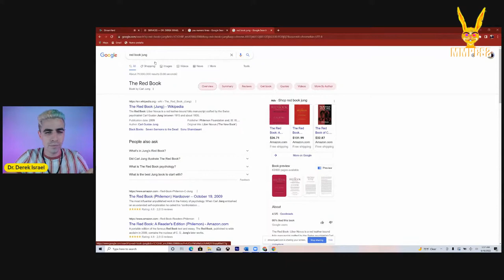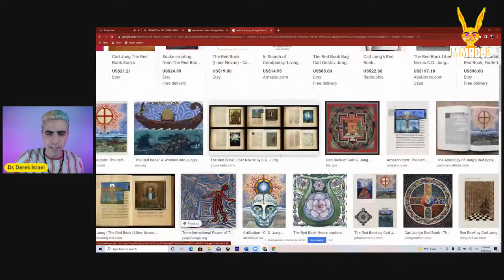The Journey of the Shaman Archetype - MMPCS2 Ep. 575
The shaman is the one who healed itself and therefore the world... ready to become the shaman?

Enjoy new episodes (Spanish or English) Monday to Friday from 4 am MST.

Amazon Music

Master Mind Podcast Challenge: Season 1

Warning: The recommendations provided are not guaranteed. They are not medical or psychological advice. By listening to them and applying them, you accept 100% responsibility for all consequences.